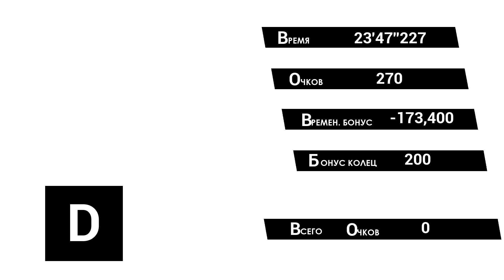Почему ты не прыгаешь Шедоу!? - Sonic Omens #4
Почему ты не прыгаешь Шедоу!? - Sonic Omens
Бери чай, печенье и своего кота.